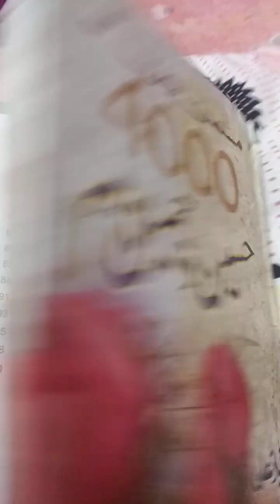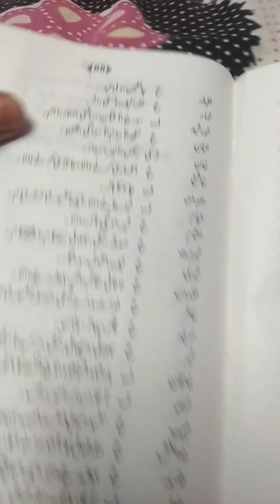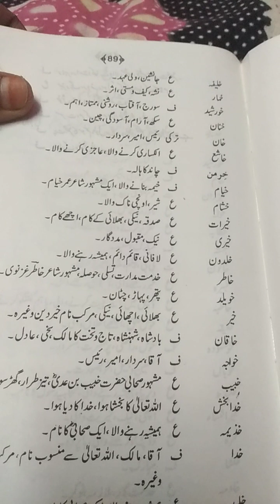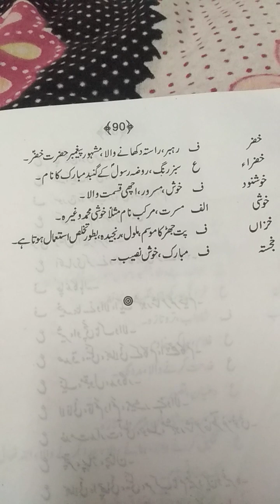kha se boys ke islamic nsme mani ke sath